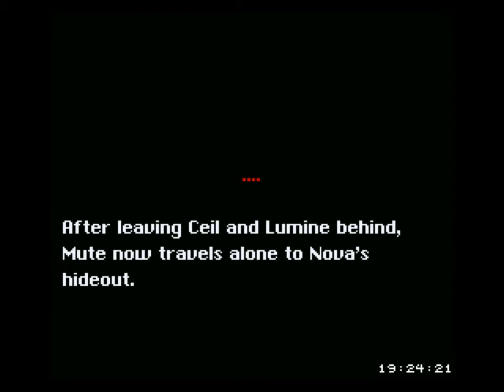SMW - THE AFTER YEARS (ULTRA) WALKTHROUGH PART 080 - DEFENSE BASE 1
Hi: this is my first attempt in doing a video walkthrough. Any constructive criticism involving the sound/video quality or my comments will be appreciated. THANKS!!!
P.S. NO SAVESTATES WERE USED FOR THIS PLAYTHROUGH EXCEPT FOR RECORDING PURPOSES.